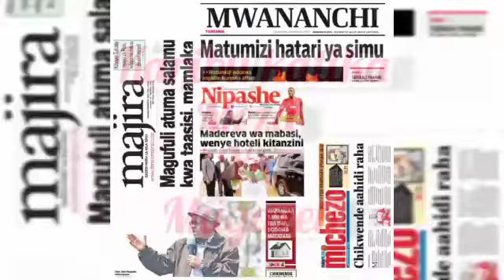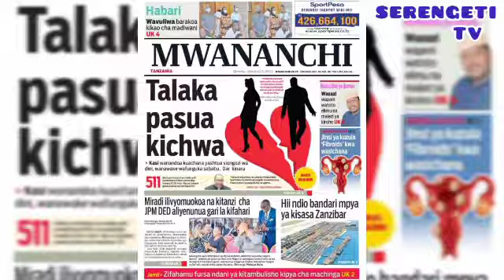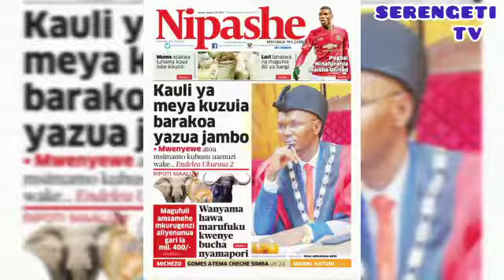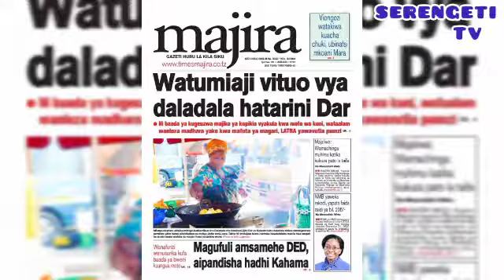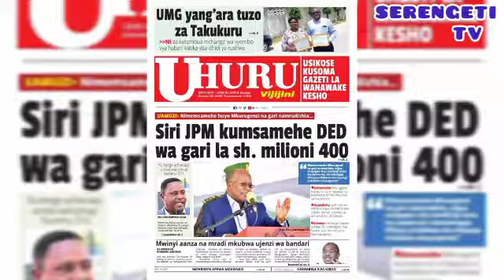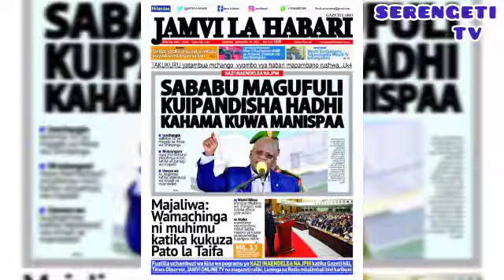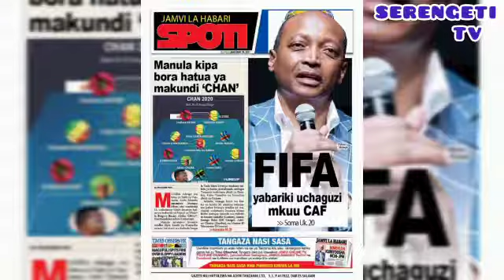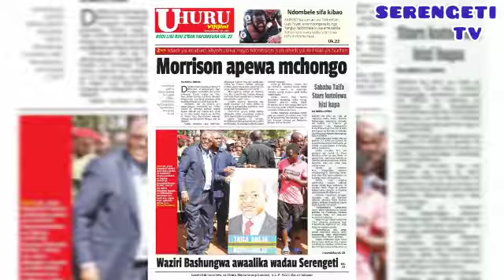SIRI KUBWA JPM KUMSAMEHE DED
KARIBU TENA KWEMYE VICHWA VYA MAGAZETI LEO 29/01/2020